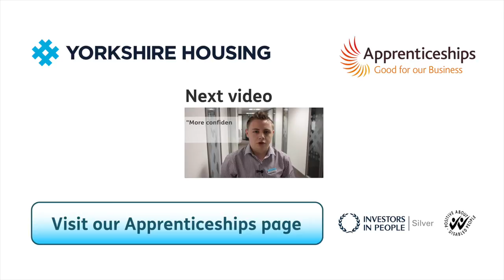How are you finding your apprenticeship at Yorkshire Housing?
We asked our apprentices what they think of their experience so far at Yorkshire Housing. They've only been here 3 months, but all seem to be settling in nicely.